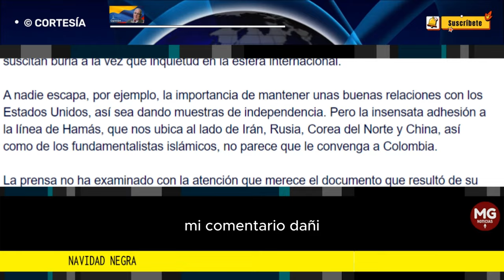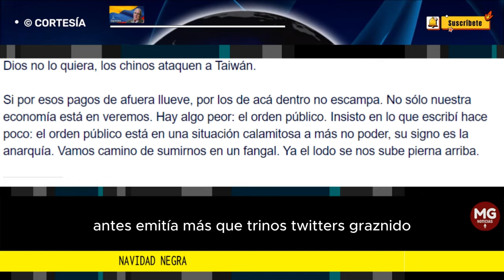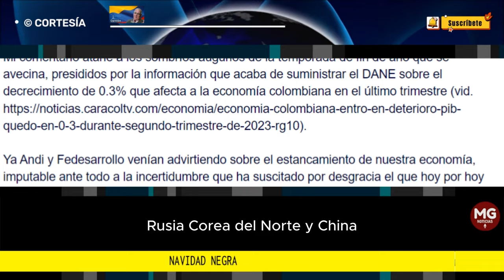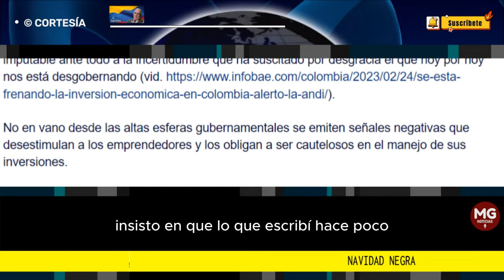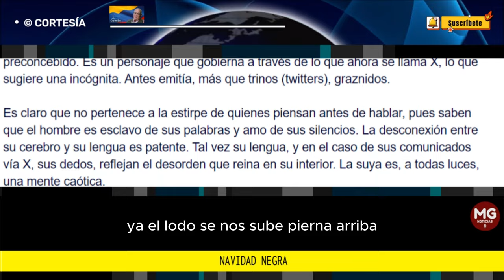NAVIDAD NEGRA ⚫ Por Jesús Vallejo Mejía | Pianoforte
De quien nos desgobierna se ha dicho que es “arrogante, ignorante e incompetente”. Bien convendría añadir que es imprudente a más no poder.